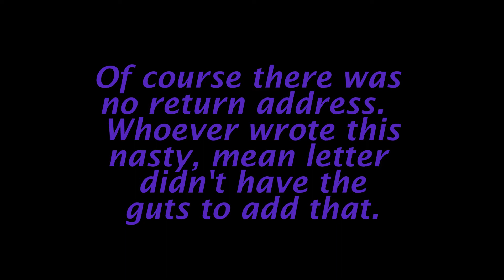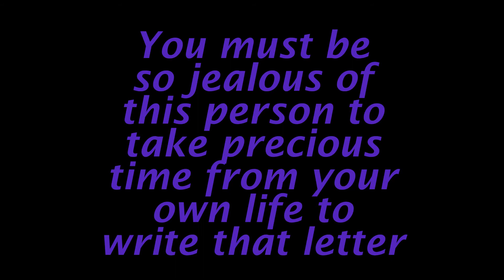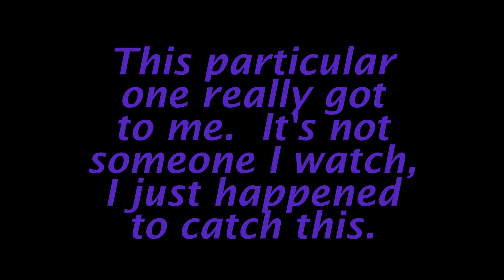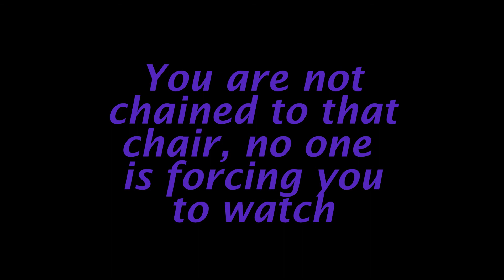Bullying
To all those people that feel the need to Bully others.